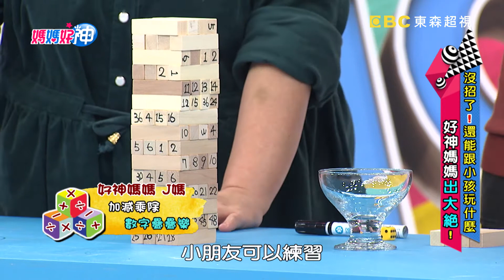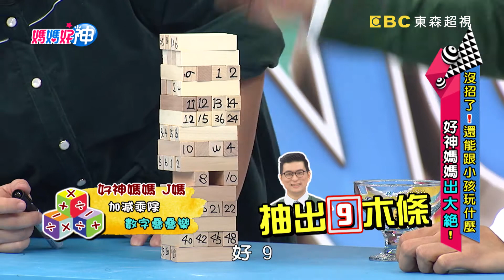巧拼地墊大改造 夜市遊戲在家也能玩？！ 媽媽好神 20180214 part2/4 EP195 何戎 香蕉哥哥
主題：沒招了！還能跟小孩玩什麼？好神媽媽出大絕！
來賓：林奇葳
好神媽媽：J媽、茜茜、維媽、五寶媽、克萊兒
專家：職能治療師 張旭鎧、爸爸代表 何戎、香蕉哥哥
主持：黃瑽寧、鍾欣凌

玩具買不停？！孩子常玩膩？！好神媽媽出大絕變成遊戲王！創新彈珠桌遊，讓舊玩具有新玩法，居家巧拼變遊戲，在家就有籃球機！相同玩具買太多，積木搖身變拼圖！自製驚喜戳戳樂，孩子戳到笑呵呵！巨型積木超厲害，大小朋友一起玩！各種精彩遊戲敬請鎖定超視33頻道每晚九點由黃瑽寧、鍾欣凌主持的「媽媽好神」。